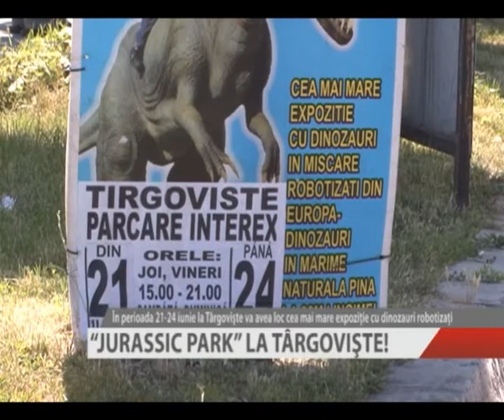JURASIC PARC LA TGV